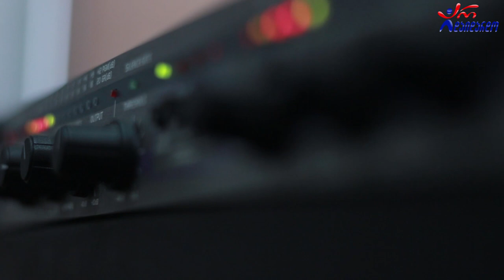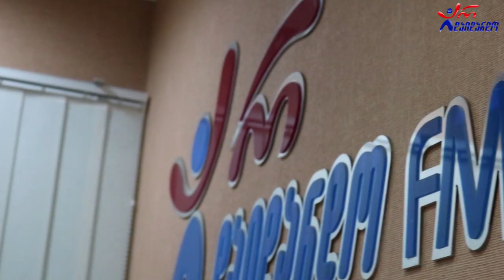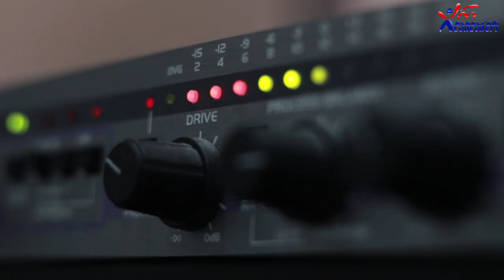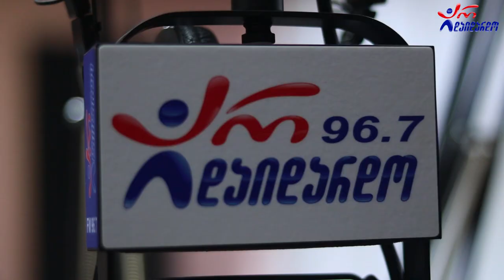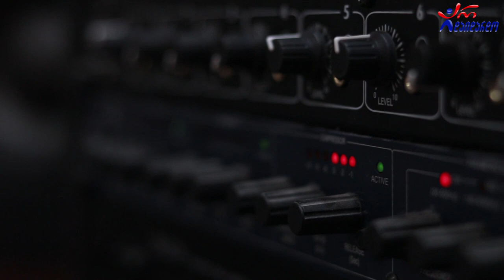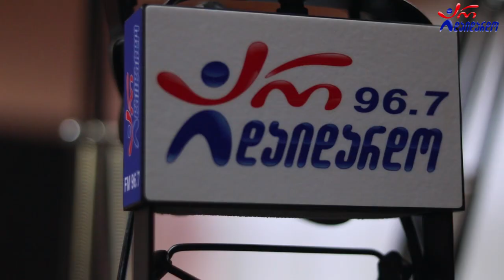კახა ცაბაძე. გადაცემა "ღვინო დუდუკი ქალები". 08.02.2021. ვიდეო კოლაჟი / Kaxa Cabadze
2021 წ.  8 თებერვალი
☛ ორშაბათი - 19:00. ლაშა რამიშვილის საავტორო გადაცემა "ღვინო დუდუკი ქალები". სტუმრად კახა ცაბაძე. ვიდეო კოლაჟი